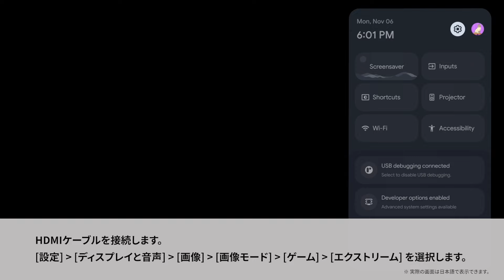Nebula Capsule 3 Laser | ゲームモード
世界初 GoogleTV搭載 モバイルレーザープロジェクター※1

■ 製品特徴
- レーザー光源で、より明るく、より美しく。
レーザー光源だからこそ実現できた、コンパクトさと明るさの両立。
500ml缶ほどのコンパクトサイズで、300 ANSIルーメンの明るさと
レーザーならではの色鮮やかさを兼ね備えた美しい映像をお楽しみいただけます。

- 驚くほどきめ細かで、色鮮やかな映像美。
このコンパクトさからは想像もできない、繊細な映像表現。
細部までクリアに見え、質感までリアルに伝わるフルHDならではの映像美を。

- どんな位置からも、どんな壁にでも。
縦横両方に対応した自動台形補正や、オートフォーカス機能を搭載しており、
斜めからの投影や天井への投影も簡単に行えます。
セットアップの手間がかからないので、気軽にどこにでも大画面を持ち運べます。

- 人気の動画サービスを、リモコンひとつで。
NetflixやYouTube、Amazon Prime Videoなど10,000以上のアプリを好きなだけお楽しみいただけます。
ミラーリングや、HDMI接続などを使用すればさらに楽しみ方の幅が広がります。

※1 2024年7月時点 Anker調べ。GoogleTVは、Google LLCの商標です。
※輝度 (光束) はANSI IT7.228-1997規格に基づいて測定されており、記載されている数値は弊社テスト環境での計測平均値となります。
輝度は使用状況によって異なることがあり、使用時間の経過にともなって低下します。

アンカー・ジャパンに関する最新情報はこちら